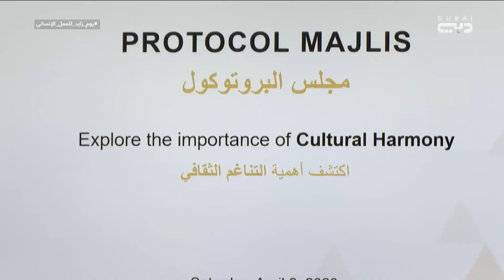أخبار الإمارات | حلقة نقاشية بعنوان التناغم الثقافي أقيمت في دبي